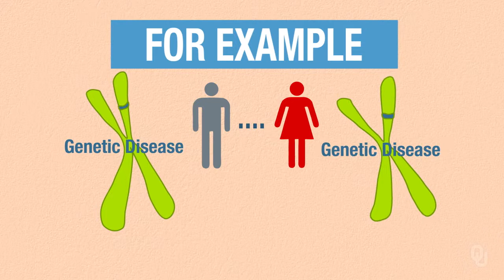Practical Importance of Human Evolution - Persistence of Genetic Diseases